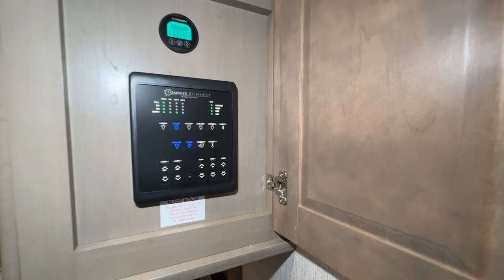Grand Design-Reflection-320MKS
Grand Design-Reflection-320MKS-J01TA